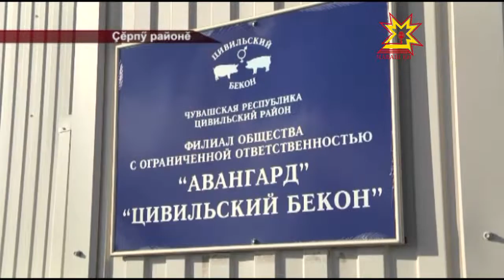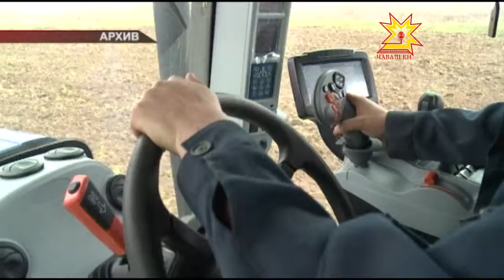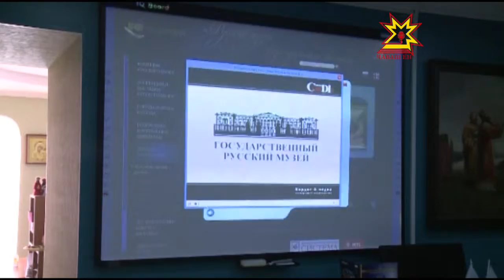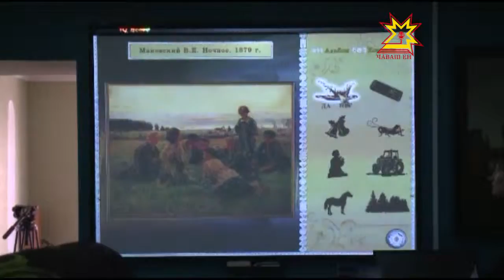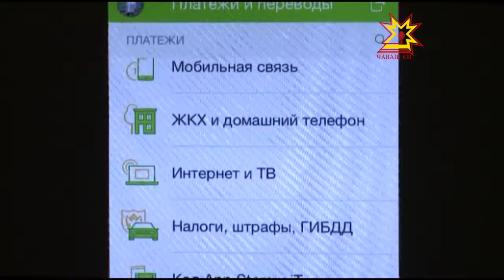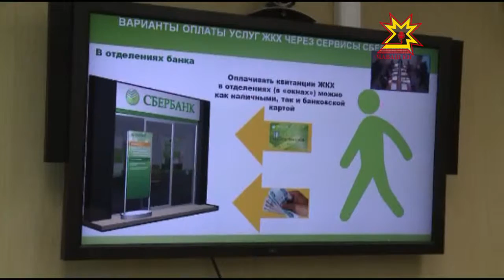Республика 15 02 2016 на чувашском языке Вечерний выпуск